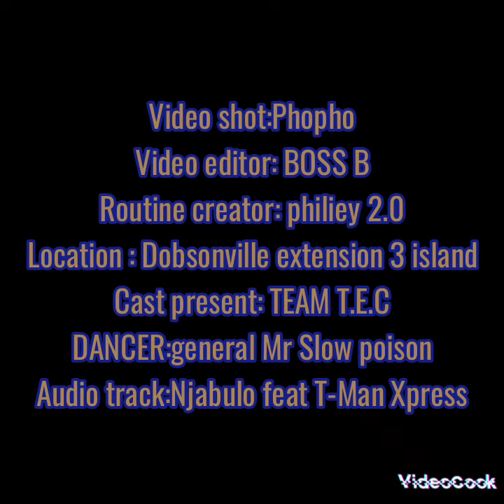Mr Slow poison ✨👌TEAM T.E.C